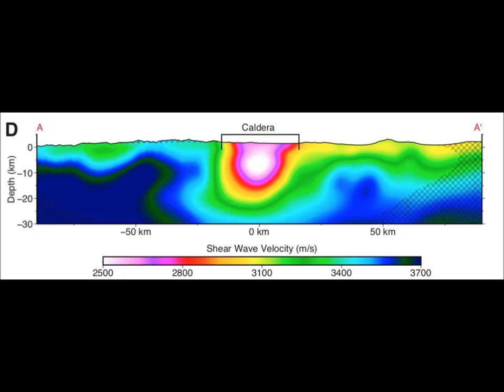"Entire Volcano in California is Moving" Long Valley Volcano's Super-Eruption Magma Estimates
4) Music -Golet's slaves - Filmora music